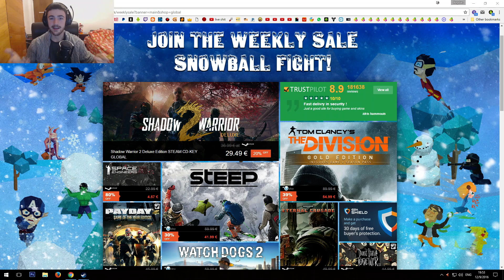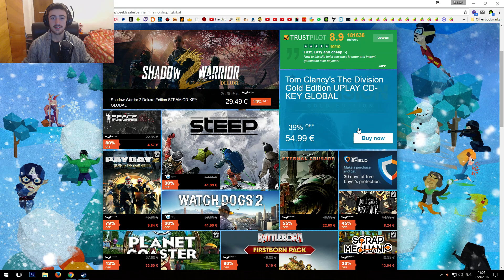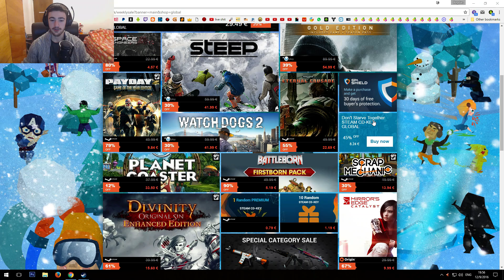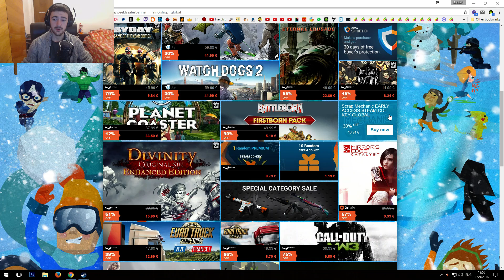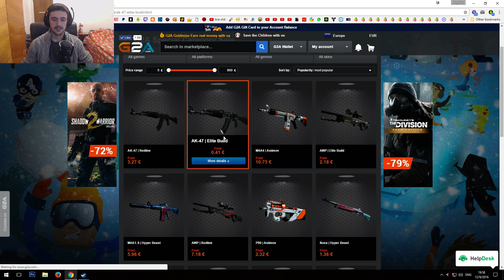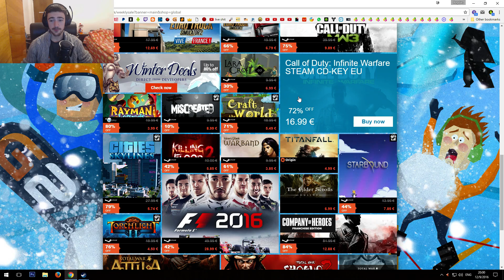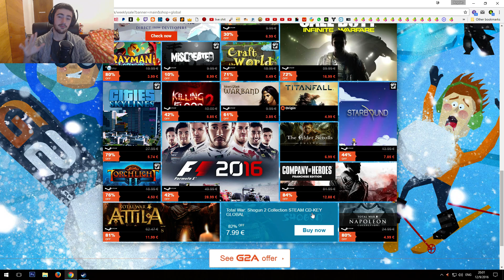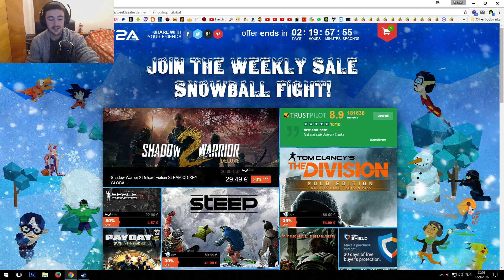Ofertele săptămânale de la G2A #1